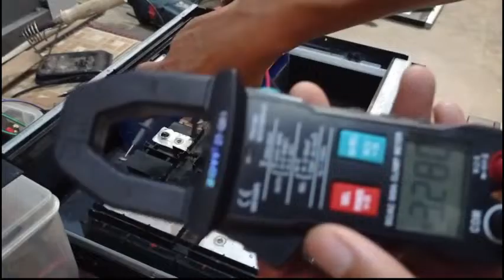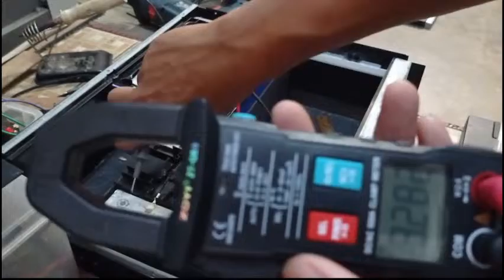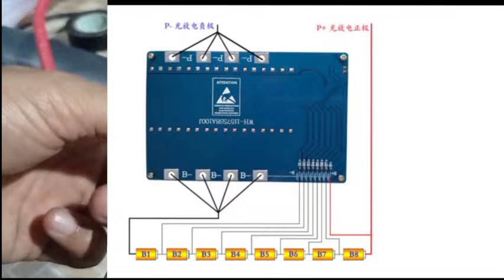Merakit Baterai Lifepo4 8S 100Ah untuk PLTS di rumah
Merakit Baterai Lifepo4 8S 100Ah untuk PLTS di rumah adalah proses membuat baterai lithium ferro phosphate dengan tegangan nominal 24 volt dan kapasitas 100 ampere jam untuk digunakan dalam PLTS rumah. Baterai lifepo4 sebagai penyimpanan energi PLTS memiliki keunggulan seperti daya tahan yang tinggi, efisiensi yang baik, dan keamanan yang lebih baik dibandingkan baterai lithium ion lainnya.